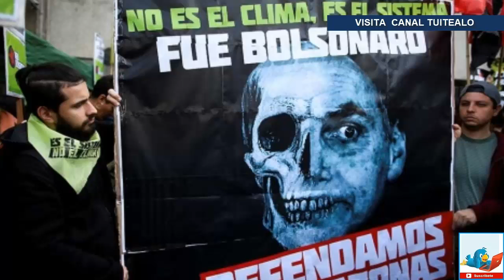'Bolsonaro es el hombre más peligroso del mundo'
El presidente de Brasil, Jair Bolsonaro, es considerado como "el hombre más peligroso del mundo", según publica hoy un influyente diario austriaco.

El mandatario brasileño fue llamado así por el periódico vienés Standard, el cual puntualiza que su actuación "azuza en Europa las críticas contra el acuerdo de libre comercio entre la UE y el Mercosur", de acuerdo a la Deutsche Welle.

El calificativo que la prensa en alemán da a Bolsonaro podría acarrear la consecuencia de dañar al acuerdo de libre comercio entre la Unión Europea y el Mercado Común del Sur.

Pero condenar a muerte dicho acuerdo, como demandan ambientalistas y la mayoría de los partidos austriacos, no detendría a Bolsonaro. El tratado contempla numerosas sanciones contra prácticas dañinas para el clima y el medio ambiente en Sudamérica y, en general, proporcionaría más influencia a la UE”, agrega.

Por su parte el Frankfurter Allgemeine Zeitung explica que en Alemania la protección de la Amazonia es el componente principal de la lucha contra el cambio climático.

El bosque tropical brasileño tiene entre los ambientalistas en Alemania un estatus sacrosanto. El gobierno de Brasilia, en cambio, no considera que el cambio climático sea una amenaza, sino el revuelo al respecto", declara.

A su vez, el Frankfurter Runschau señaló que "naturalmente, las acusaciones del Presidente Jair Bolsonaro contra organizaciones ambientalistas son solo propaganda de un político de derecha radical que quiere distraer de sus propias falencias".

Los defensores del medio ambiente no son los responsables de los peores incendios forestales ocurridos desde hace años, sino -aparte de la prolongada sequía-, sobre todo, la política de Bolsonaro", agrega.

Él no quiere proteger la selva tropical, sino explotarla. De este modo, ha alentado a leñadores, colonos, buscadores de oro y a la industria agropecuaria a encender fuegos. Bolsonaro puede ser llamado, con razón, un incendiario", concluye.